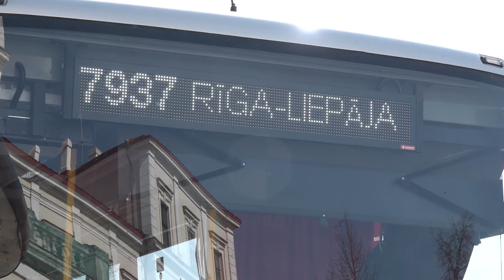Saasinās cīņa par pasažieru pārvadājumiem no Rīgas uz Liepāju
Kopš šodienas autobusu maršrutu Rīga – Liepāja vairs neapkalpo tikai viens komersants – “Liepājas autobusu parks”, kas iepriekš ilgstoši šoferu trūkuma dēļ nespēja izpildīt visus reisus. Komercpārvadājumus, saskatot pasažieru maksātspējas pieaugumu, šajā maršrutā uzsācis arī konkurents – “Lux Express”. Cīnoties par pasažieriem un arī ieņēmumiem, arī “Liepājas autobusu parks” nolēmis samazināt biļetes cenu.